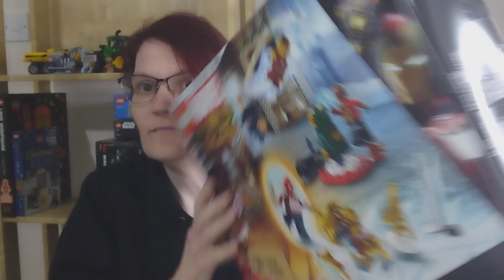New Lego and what's coming to our channel soon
We're restarting our Lego collection after having to sell some of our collection and having a break for a few years but my tastes have changed watch the video to find out how, what new Lego I've had and what's coming from our channel soon